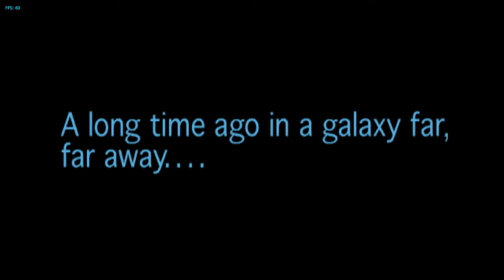Star Wars: Rogue Leader (Death Star) - Dolphin 5.0 [1080p 60FPS]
This is why Luke switched off his targeting computer.

Specs:

Gforce GTX 1080
Gskill 32 GB Ram